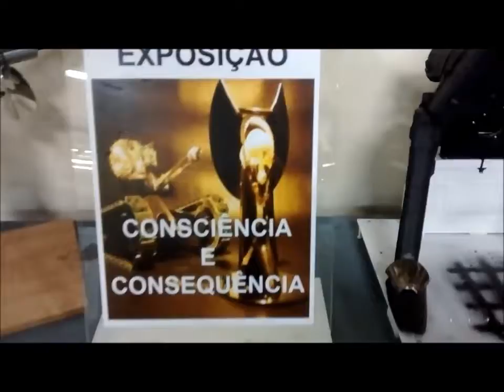Simpósio de Aplicações Operacionais em Áreas de Defesa - XIX SIGE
26 a 28 de setembro de 2017
O Simpósio de Aplicações Operacionais em Áreas de Defesa (SIGE), realizado anualmente pelo Instituto Tecnológico de Aeronáutica - ITA, é um evento internacional. Seu objetivo é criar um ambiente adequado à troca de experiência entre os setores acadêmico e industrial da sociedade civil e militar e o setor operacional das Forças Armadas, em temas de ensino, pesquisa e desenvolvimento no âmbito da Política e Defesa Nacional.

“Projeto ARTE RECICLÁVEL iniciou-se em abril de 2011, atualmente utilizo arte como ferramenta para desenvolvimento: capacidade criativa, educação ambiental, ciências, inclusão e desenvolvimento social”.

Arte Reciclável produziu os brindes para os palestrantes do evento e promoveu exposição.